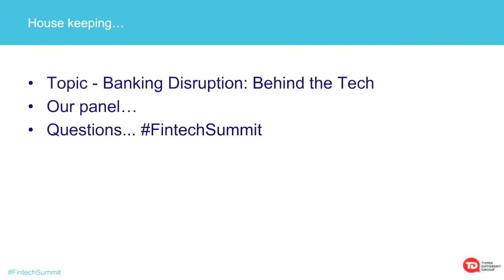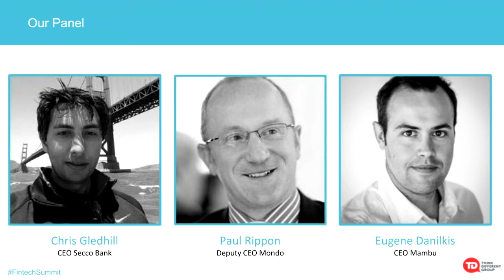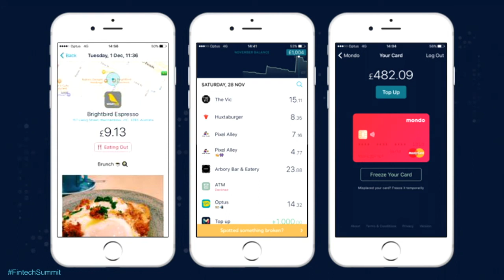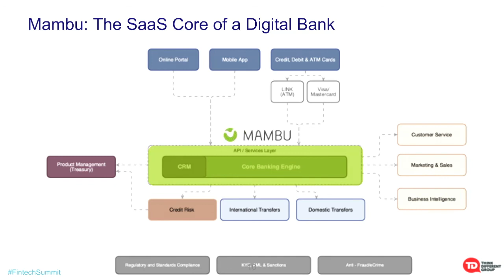Banking Disruption: Behind the Tech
There is much debate on fintech startups disrupting the traditional banking sector. What gives fintech companies the edge over traditional banks and how can they focus their business to do more of it? Join our panelists as they discuss the technology and processes that set fintech startups apart and how these companies can add value to the traditional/challenger banking ecosystem.

Presenters: David Brear (Think Different), Chris Gledhill (CEO, Secco Bank), Eugene Danilkis (CEO, Mambu), Paul Rippon (Deputy CEO, Monzo)